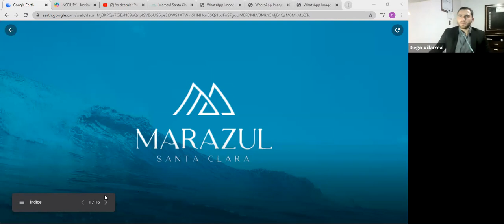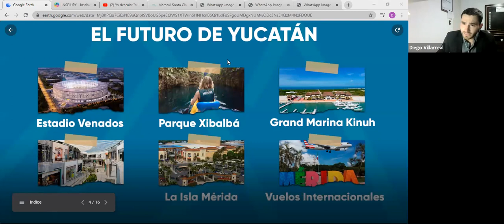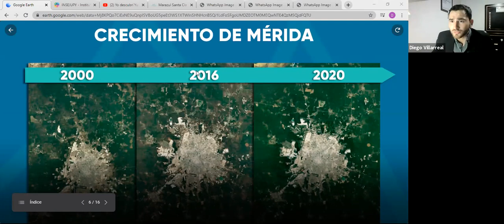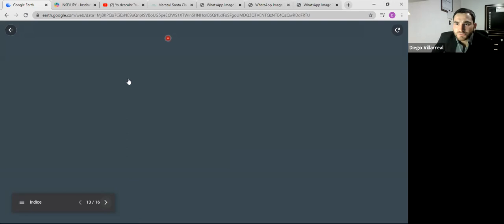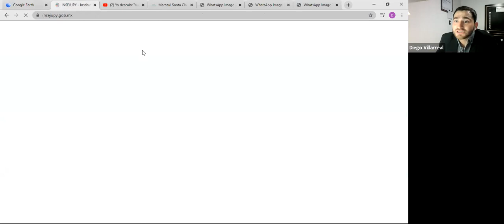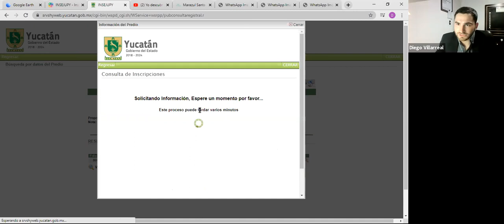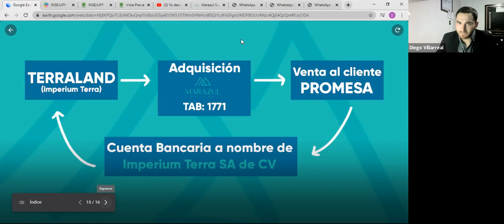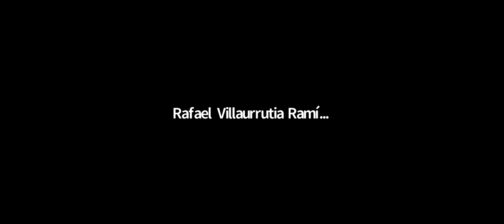¿Cómo invertir en Tierra Yucateca? @MarAzul Info al 8117410743📞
-Ubicación
-Beneficios
-Promociones vigentes
-Amenidades
-Precios y dimensiones